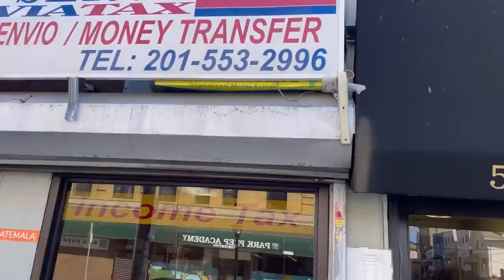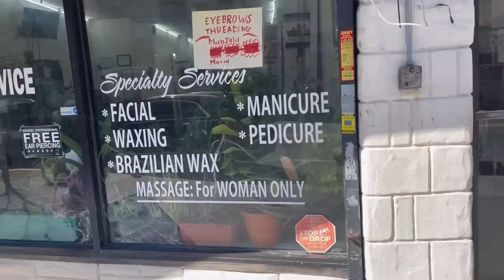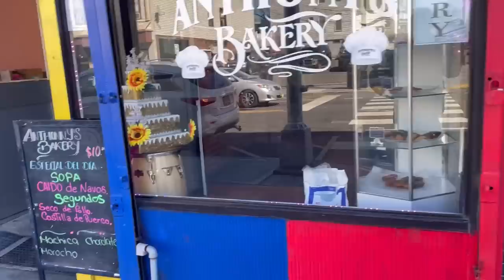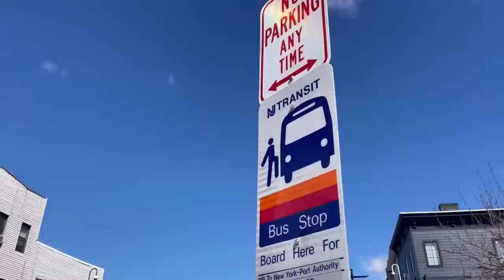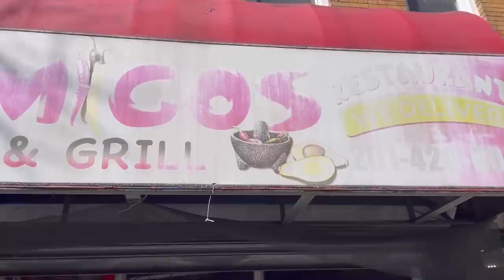ISSO ELES NÃO TE CONTAM sobre os ESTADOS UNIDOS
APRENDER INGLES com KEEPUP - Saia do zero a conversação no inglês em apenas 48h de estudos

YouTube inglês com Tim